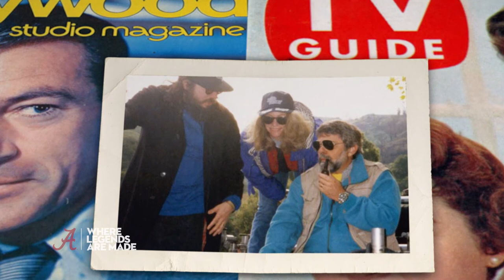Legends: How They Are Made - Tom Cherones | The University of Alabama